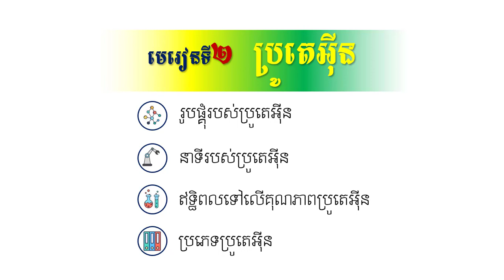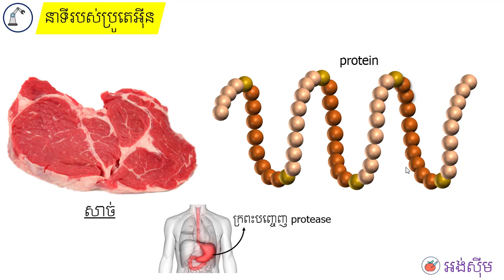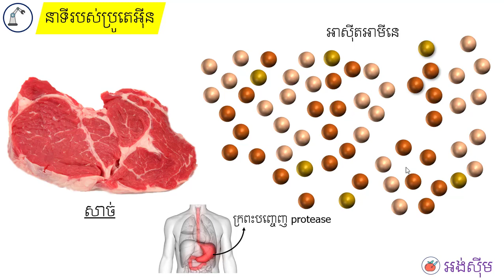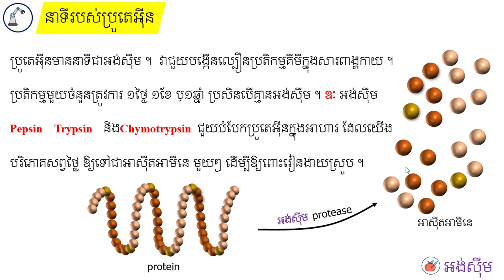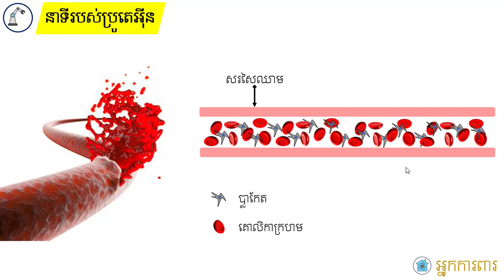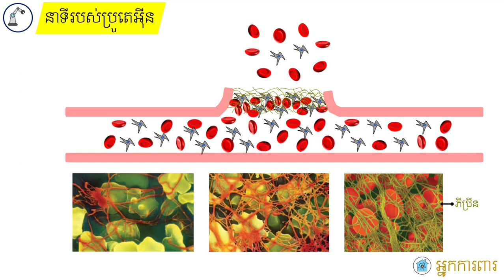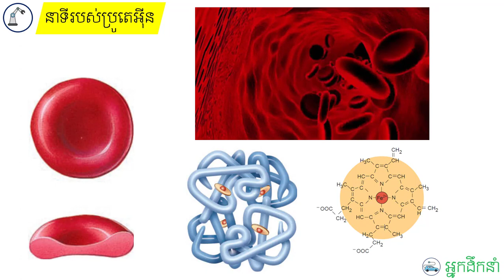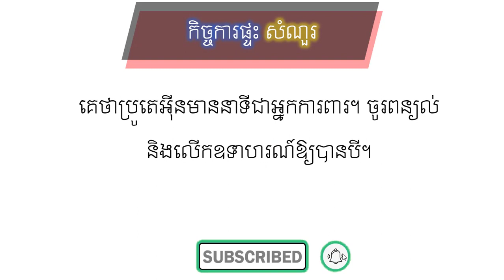ជំពូក៤ II មេរៀទី២ ប្រូតេអ៊ីន II នាទីប្រូតេអ៊ីន(១)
នៅក្នុងមេរៀននេះប្អូនៗ និងបានរៀនពីនាទីប្រូតេអ៊ីន។